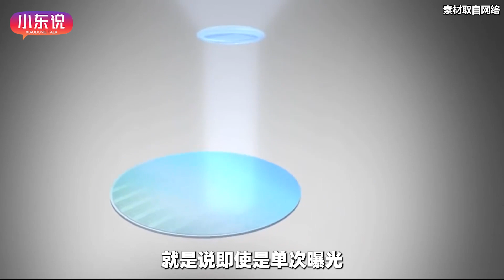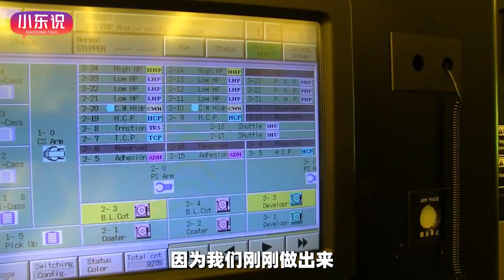國產光刻機突破了8奈米？遺憾，進步很多，但不是8奈米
大家好，歡迎大家來看王小東的視頻
昨天我又得到大量的推送，就是這工信部公佈了中國的這個，最先進的這個光刻機的這個數據